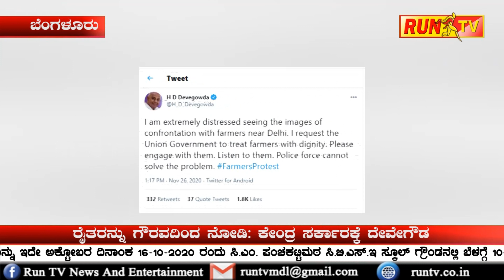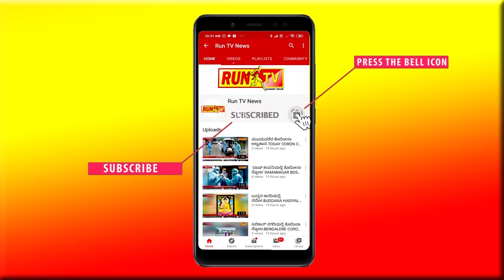ರೈತರನ್ನು ಗೌರವದಿಂದ ನೋಡಿ: ಕೇಂದ್ರ ಸರ್ಕಾರಕ್ಕೆ ದೇವೇಗೌಡ:HD DEVEGOWDA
ರೈತರನ್ನು ಗೌರವದಿಂದ ನೋಡಿ: ಕೇಂದ್ರ ಸರ್ಕಾರಕ್ಕೆ ದೇವೇಗೌಡ